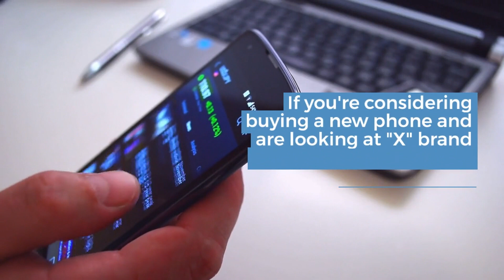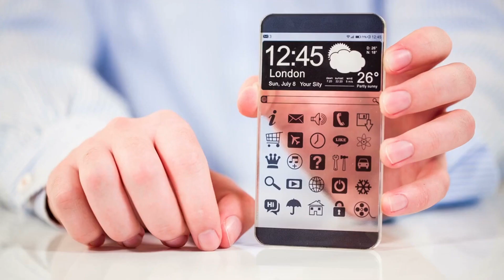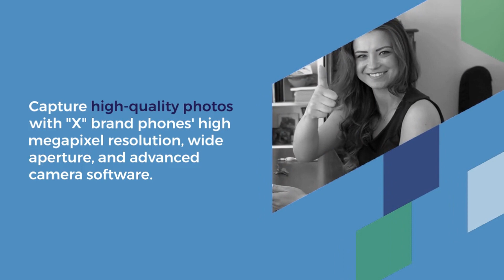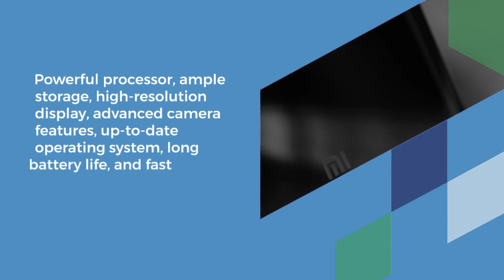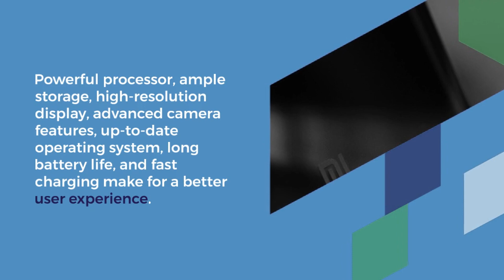Things to consider when buying a phone.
Hello! In this video, we will talk about the important hardware and software features you should consider when choosing to buy an "X" brand phone. When selecting a phone, it is important to consider factors such as performance, storage, display, camera, and software.

Firstly, a powerful processor and sufficient RAM ensure that your phone provides a fast and seamless experience. Additionally, having ample storage capacity is crucial for storing your photos, videos, and other files.

Display quality is also a significant factor to consider. "X" brand phones are equipped with high-resolution and large screens, allowing you to view content in a clear and vibrant manner.

Camera features are another important consideration when choosing a phone. "X" brand phones come with features such as high resolution, wide aperture, and advanced camera software, enabling you to capture high-quality photos.

Furthermore, having an up-to-date operating system and software support is important. It ensures that your "X" brand phone can access the latest features and security updates.

Lastly, long battery life and fast charging capabilities allow you to use your phone for extended periods and charge it quickly.

In this video, we evaluate the hardware and software features of the "X" brand phone to help you determine which phone is the most suitable for you. Enjoy watching!